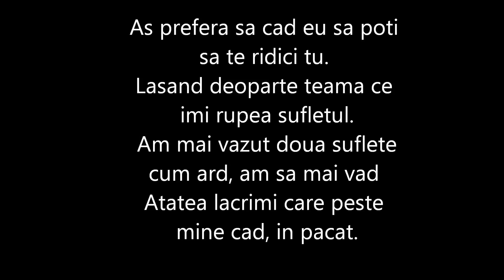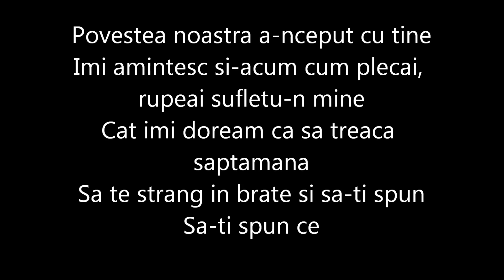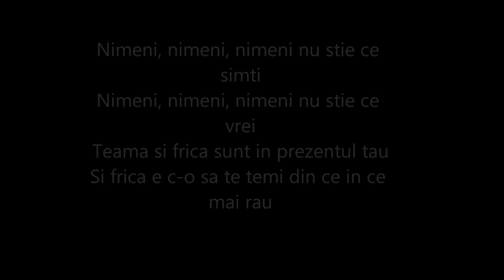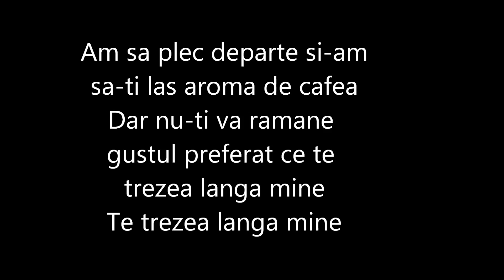Sunrise Inc Indiferente Lyrics/Versuri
i hope you like this song from Sunrise Inc.